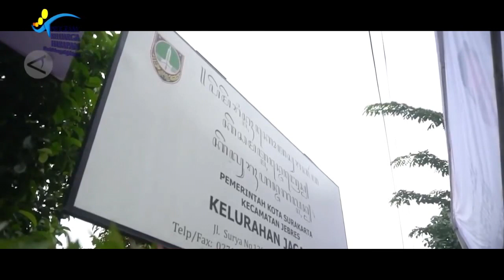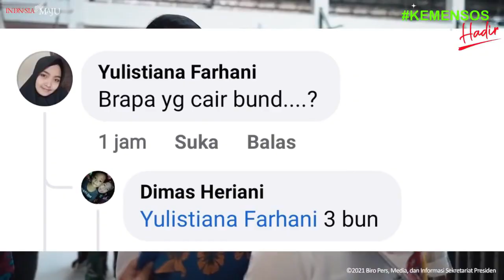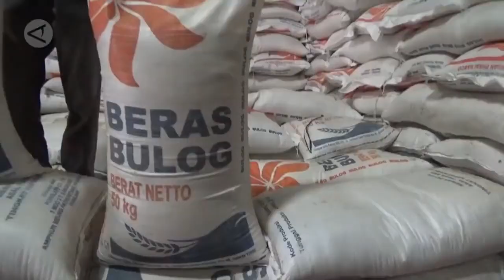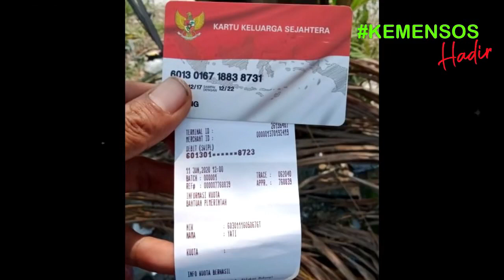Nama KPM PKH cair Termin 1 2 3 pencairan pkh tahap 1 2022 dan pkh tahap 1 2022 kapan cair info pkh